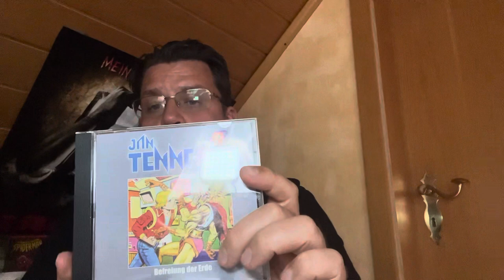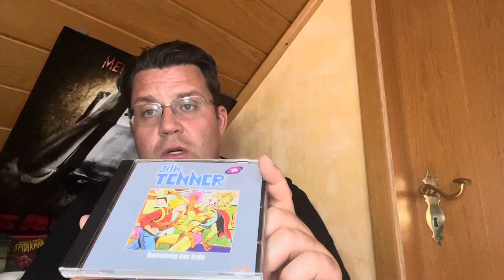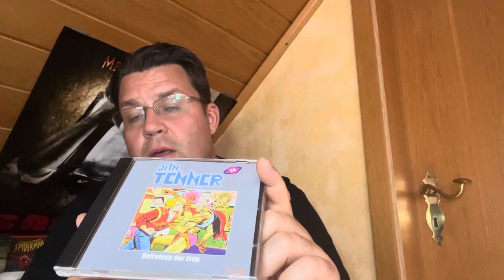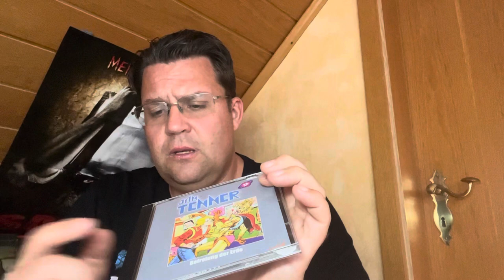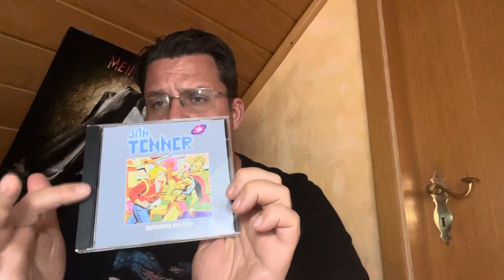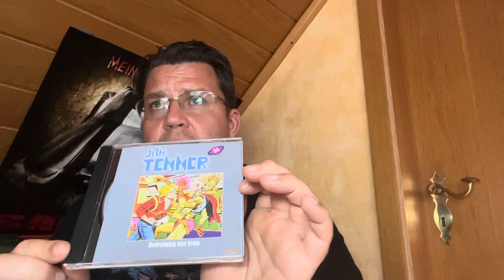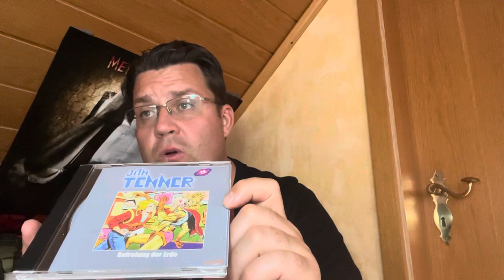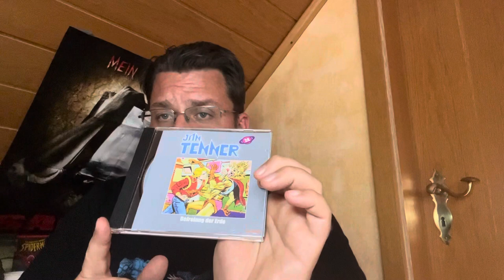24 Jan Tenner Klassik- Befreiung der Erde - Kritik Video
Wir reden über die Klassik Serie Jan Tenner
Note 1
Für Kinder geeignet!!!